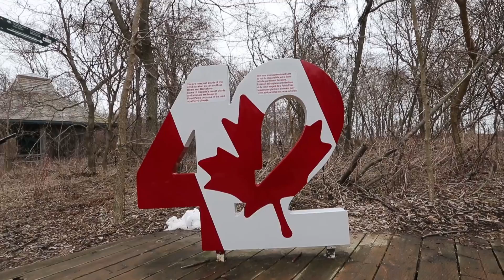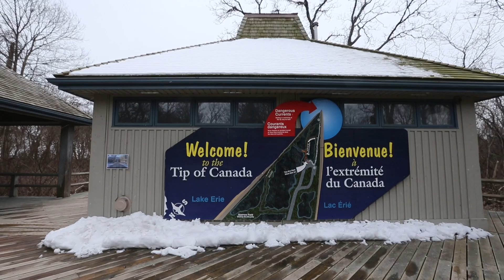Point Pelee National Park turns 100